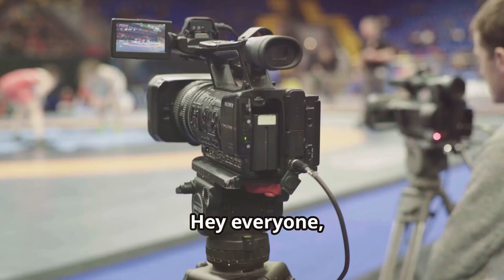Gervonta Davis vs Frank Martin: Fight Breakdown, Winner Revealed & Future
In this video, we delve into the intense matchup between Gervonta Davis and Frank Martin, breaking down the fight, revealing the winner, and discussing what the future holds for both fighters. Watch as we analyze each round, dissect the strategies employed, and ultimately unveil the victorious boxer.